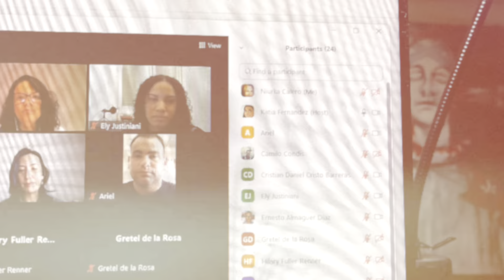Series de la cotidianidad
Niurka Calero Alayón es graduada (1984) Escuela Nacional de Instructores de Arte, especialidad Teatro, escribe poesía desde 1983, de manera independiente, miembro de YLAINETWORK desde 2019, creadora del Club de Poetas Corredores del Tiempo, página de poesía plataforma de Facebook, autora publicada, notaria publica con sello físico y en línea, estado de Florida. Creador de contenido usando diferentes aplicaciones desde Iphonecreators, Patio con Niurka Calero Alayón nombre de mi canal en YouTube comenzó a gestarse en 2009. Sueño con futuro, tengo ideas luminosas, largas alas, corazón abierto. Quiero que la humanidad sea capaz de mirar al prójimo con respeto y admiración, con amor.
Quiero colaborar con el planeta, curar las heridas del corazón mío, de otros, con humildad y cariño.